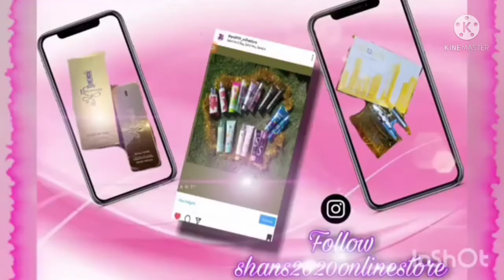OMG Look at what happened to Peter from peterandremaGORDON // My reaction was priceless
Guys do check them out, heres the link to their channel